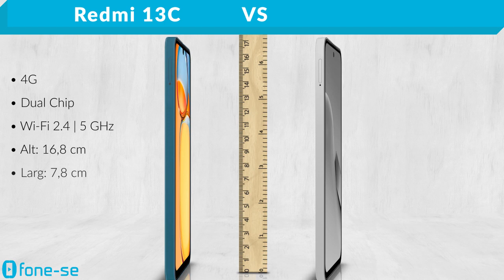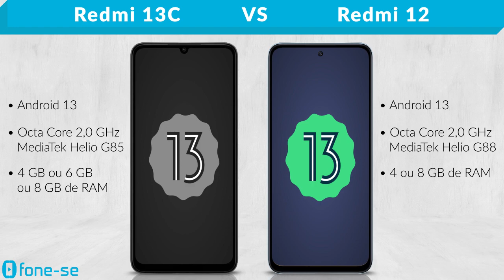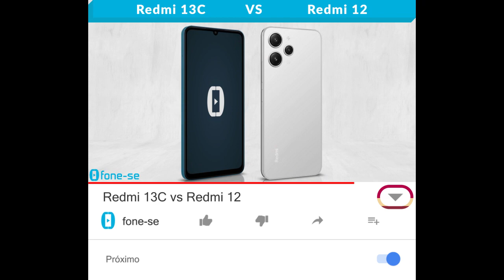Redmi 13C vs Redmi 12 (Comparativo & Preços)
Redmi 13C vs Redmi 12 normal, os dois 4G. Confira a ficha técnica do Xiaomi Redmi 13C e do Xiaomi Redmi 12, uma comparação de tamanho exclusiva (3D), e muito mais.

Links para comprar:

(Redmi 13C)

(Redmi 12)

Pergunta:
No geral, o que vocês acharam do Redmi 13C?